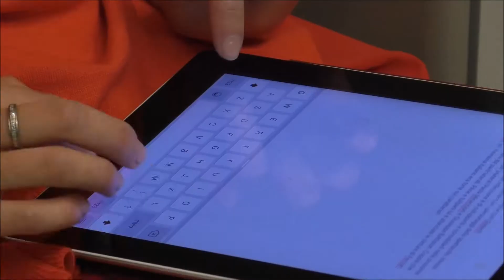Conferenza stampa di presentazione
Sala Giunta - Comune di Fabriano
Giovedì 14/06/2018